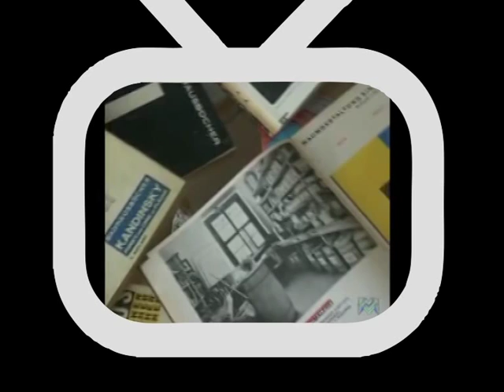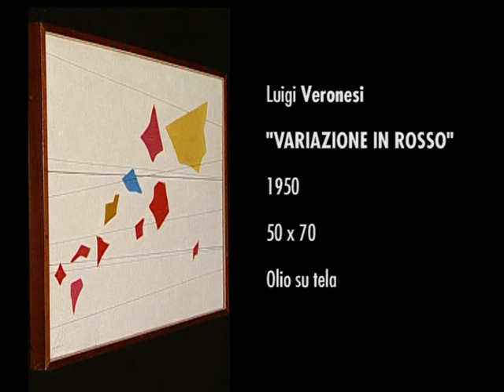Luigi Veronesi - Variazione in rosso (1950)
Luigi Veronesi
"Variazione in rosso"
1950
Olio su tela
50 x 70 cm